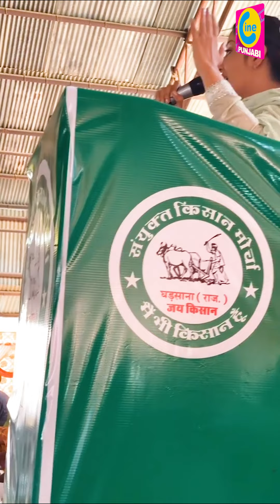Sonia Maan Powerful or Passionate Speech on Ambani Adani at Rajasthan Border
Sonia Maan Very Angry & Aggressive Speech at Haryana

Pollywood & Bollywood Actress Sonia Maan Special Interview From Singhu Border - Kundli Border - Tikri Border - Ghazipur Border to Support Farmer Protest - Tractor Rally March - Against Farmer Bill Law.